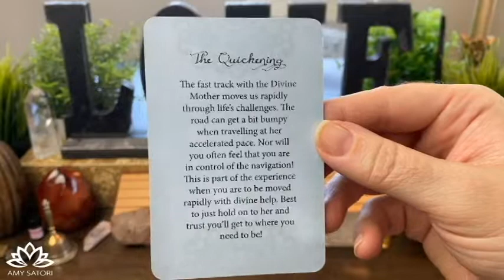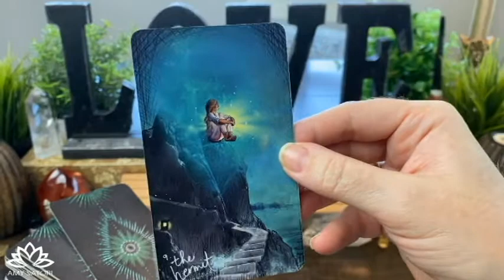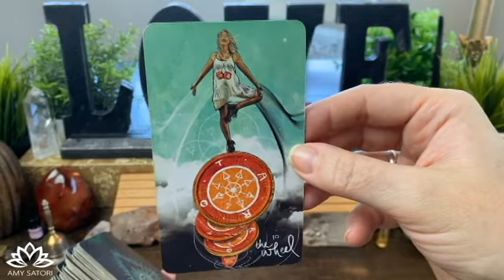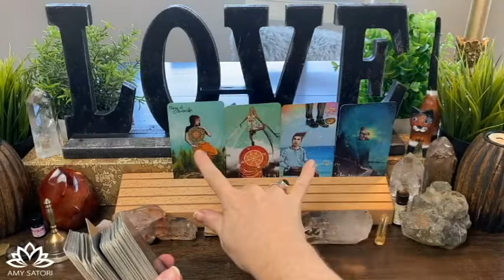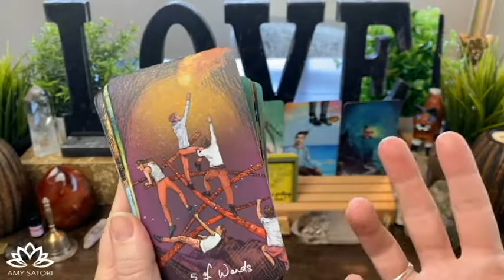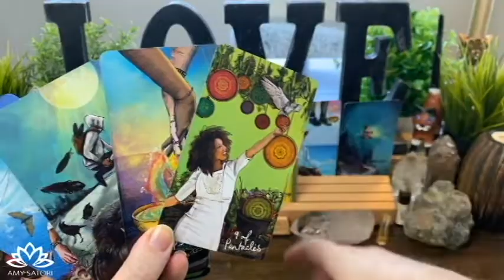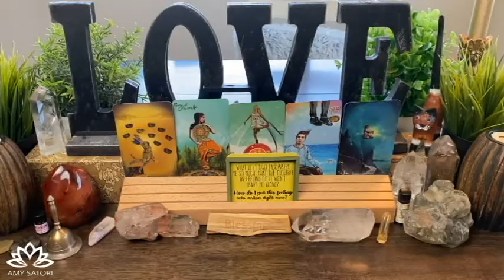😇 The Quickening (they're obsessed)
💡 Join me here LIVE every Magic Monday and Thrive Thursday 12-2pm MST.